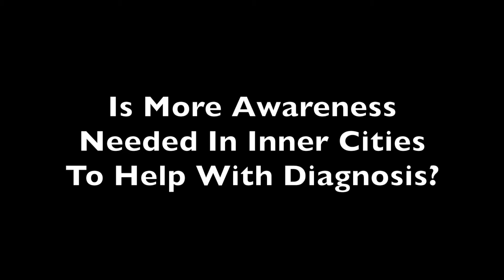Looking to the Future of Sarcoidosis Treatment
At major institutions like Tulane University there is a considerable amount of focus and work on finding better ways to diagnose and treat sarcoidosis. While there are not many centers like Tulane in the country that only makes them work at their task that much harder to help as many patients as possible.